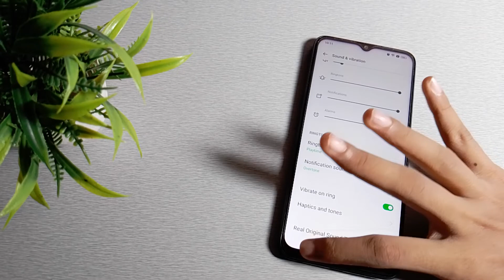How to change notification sound in Realme Narzo 50A mobile in Hindi setting